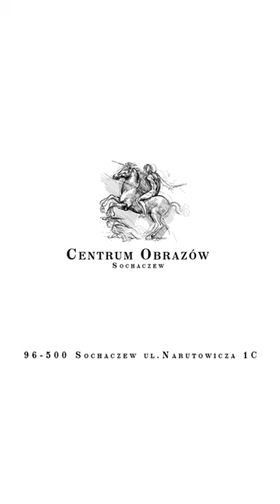Nad Motławą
Gdańsk ok.1930r. "Nad Motławą" Olej - Płótno 33 x 41 Mal. W. Hackenberg

Centrum Obrazów | Sochaczew
96-500 Sochaczew, ul. Narutowicza 1C
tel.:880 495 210